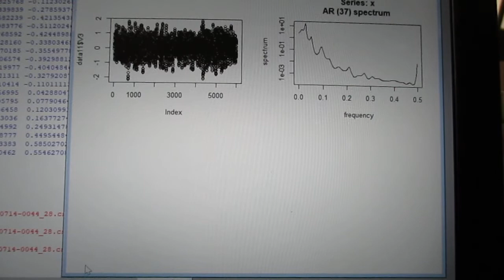超音波出力の最適化技術